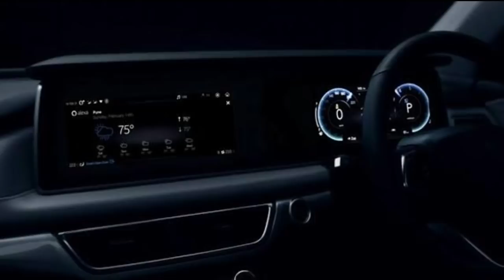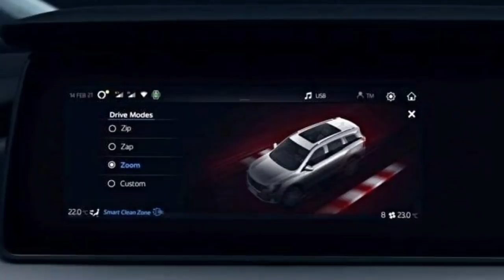വിദേശികൾ അങ്ങോട്ട് മാറി നിൽക്കു ഇനി ഞാൻ ഭരിച്ചോളാം!Mahindra XUV 700 Launch date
വിദേശികൾ അങ്ങോട്ട് മാറി നിൽക്കുന്നു ഇനി ഞാൻ ഭരിച്ചോളാം!Mahindra XUV 700 Launch date